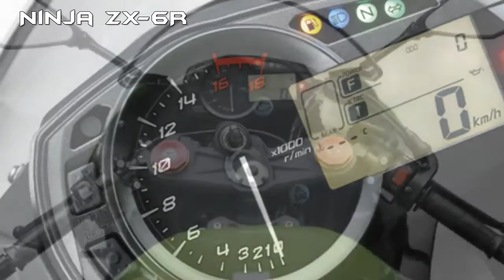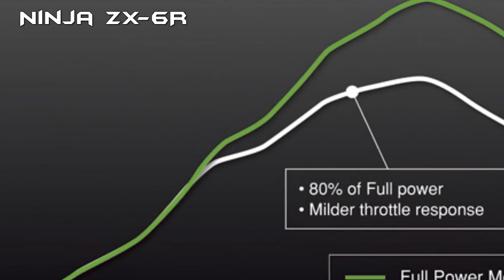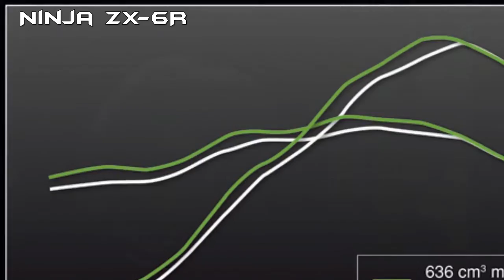2017 Kawasaki Ninja ZX-6R - New Look Sport bike Reviews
2017 Kawasaki Ninja ZX-6R | New Look Sport bike Reviews :
2017 Kawasaki Ninja ZX-6R, New Look Sport bike Reviews